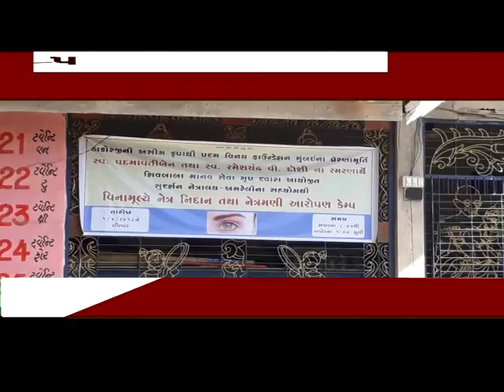અમરેલી : બગસરા માં શિવબાબા માનવ સેવા ટ્રસ્ટ દ્વારા સર્વરોગ નિદાન તથા બલ્ડ કેમ્પ યોજાયો